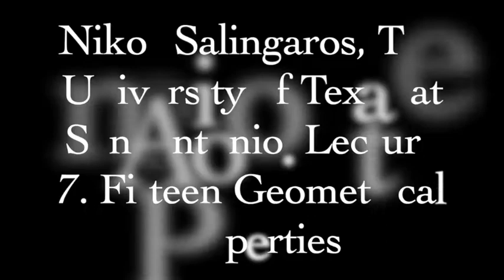Unified Architectural Theory, Lecture 7: “Fifteen geometrical properties”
Welcome to the seventh of a lecture series, “Form, Language, Complexity: Unified Architectural Theory”. This is Lecture 7: “Fifteen geometrical properties”, by Nikos A. Salingaros, Professor of Mathematics and Architecture at The University of Texas at San Antonio.

Included: Geometrical basis for natural forms. Christopher Alexander’s 15 fundamental properties of coherent structure.

Readings for this lecture:

Alexander, The Phenomenon of Life, Chapter 5 (2001).

Dave Hora, Nature of Order, Lectures 2 & 3 (2021).

Michael Mehaffy, The impacts of symmetry in architecture and urbanism (2020).

Salingaros, Christopher Alexander’s 15 Fundamental Properties, Chapter 19 of Unified Architectural Theory.

Supplemental video:

Salingaros, Alexander’s 15 Fundamental Properties, videolecture from the course Algorithmic Sustainable Design (2008).

Texts discussed:

Christopher Alexander (2001) The Nature of Order, Book 1: The Phenomenon of Life, Center for Environmental Structure, Berkeley, California. Buy in the USA from:

or from any online bookstore.

Nikos Salingaros (2013) Unified Architectural Theory: Form, Language, Complexity, Sustasis Press, Portland, Oregon. Buy the paper book from the publisher in the USA:

This book is available in several other languages (so far, Arabic, Czech, German, Nepali, Spanish, and Urdu), and also as an eBook in English. Some chapters (shortened) are posted online on ArchDaily in several languages: